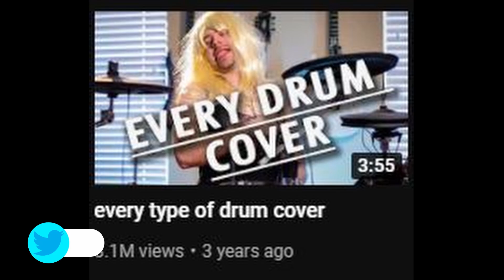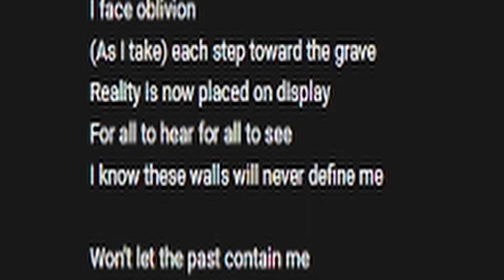I AM EVERYTHING YOU FEAR! SION - "More Than Just Myself" reaction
00:00 Intro
02:26 Reaction
07:48 Thoughts on the song and OUTRO

My Setup!